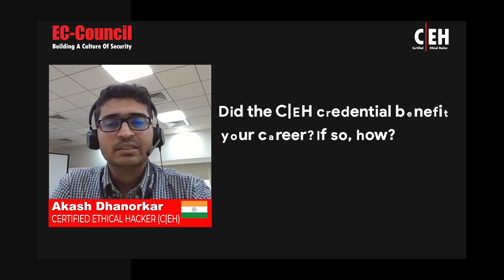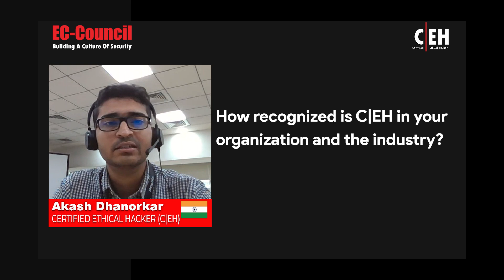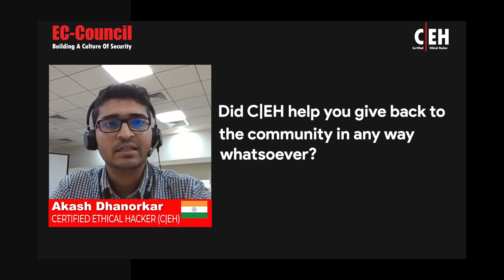How the C|EH Certification Transformed My Career and Helped Me Land a Job | Akash Dhanorkar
Akash Dhanorkar, a Solution Advisor and Certified Ethical Hacker (C|EH) from EC-Council, discusses how obtaining the C|EH transformed his professional journey. He emphasizes the critical role that iLabs and official courseware played in enhancing his knowledge and practical skills, enabling him to progress from the fundamentals of ethical hacking to advanced penetration testing techniques.

Akash highlights how the C|EH course not only sharpened his ethical hacking capabilities but also opened the door to remarkable job offers and career advancement opportunities. With the C|EH certification, he is able to offer both in-person and virtual training sessions in his current workplace, effectively sharing his knowledge and improving his team's cybersecurity practices.

He strongly recommends C|EH and other EC-Council certifications to students and professionals alike, underscoring their significance in the dynamic field of cybersecurity. Akash's story demonstrates how the C|EH curriculum gives professionals the fundamental skills they need to succeed in a field that is always changing.

0:00 Cybersecurity Journey & Growth
0:47 C|EH: Career Benefits & Key Highlights
2:06 C|EH: Industry Recognition & Community Impact
3:43 Disclaimer